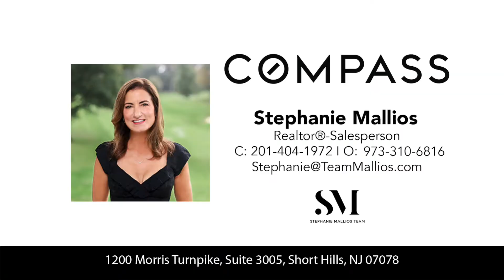292 Western Dr N, South Orange, NJ - 4 Bedroom, 3+ Baths listed by Stephanie Mallios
Pristine, charming Tudor/Colonial offers almost 3000sf-modern Eat In Kitchen, 4 bedrooms, 3 full & 1 half baths. 4 Full floors of living space with room for Work From Home, + 2 car garage. Impeccable move-in condition. Gorgeous chestnut paneled vestibule, stunning oak parquet floors, wood burning fireplace in living room, sun room, family room/office, large dining room & large kitchen with breakfast room, mud room & powder room on first floor. Second floor provides 3 bedrooms & 2 full baths. Third floor offers amazing 4th bedroom & full bath, can be owner suite. Finished lower level boasts play room, media room & workout room. Some of many new improvements include: NEW thermal windows, roof, garage doors, rear paver patio, fence, front stoop + columns, cedar closets, Central Air & Forced Air on main living levels & upgraded 200amp electrical. Amazing quiet location minutes to South Mountain Elementary & train to NYC.